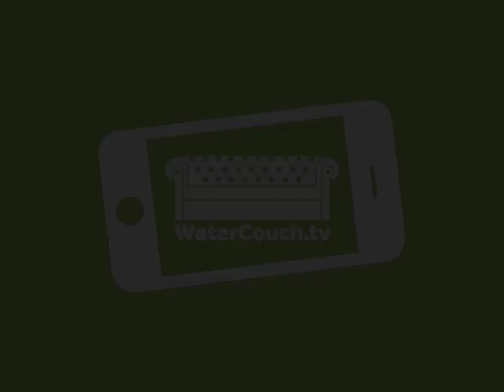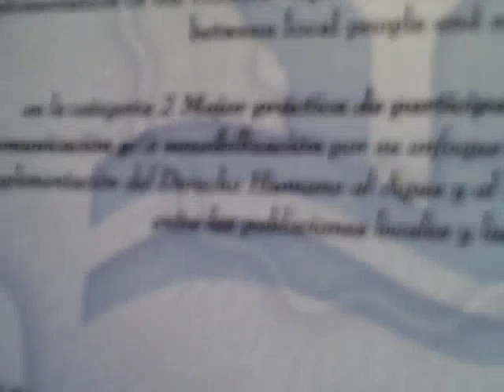Moldova partnership project wins 2013 UN-Water Best Practice Award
Margriet Samuel of Women in Europe for a Common Future explains why a project implemented with their NGO partner ORCAM in Moldova is the 2013 UN-Water Best Practice Award Winner Category 2 for best participatory, communication, awareness-raising and education practice: Safe Water and Sanitation for all in the Republic of Moldova, for its pedagogical Water and Sanitation through partnerships between local people and authorities.Video by IRC's Dick de Jong at the Watercouch of Akvo, IRC and the Ministry of Foreign Affairs during the international World Water Day event in the World Forum in The Hague, 22 March 2013.